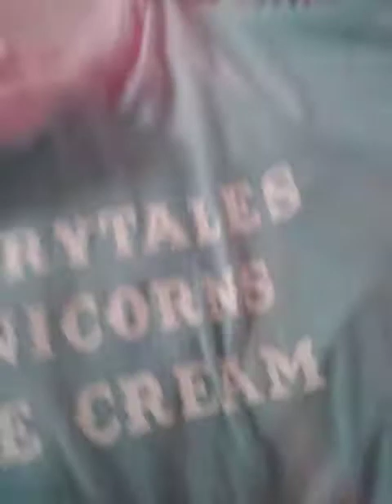GETTING READY FOR MY PARTY!🎂(B-day party part 1)